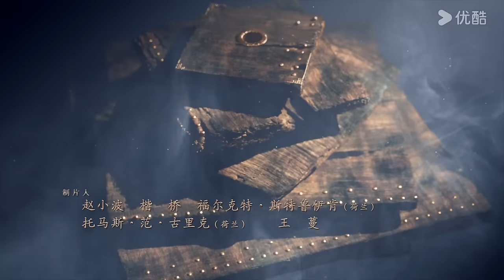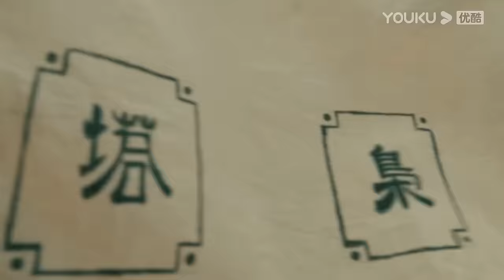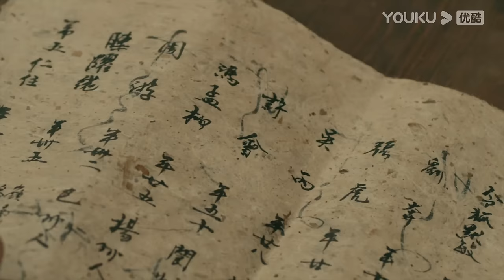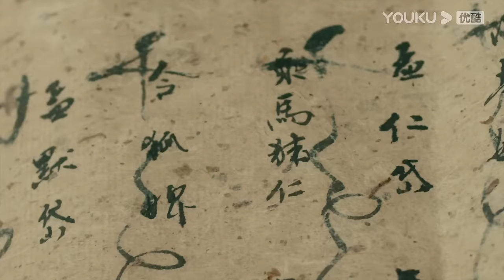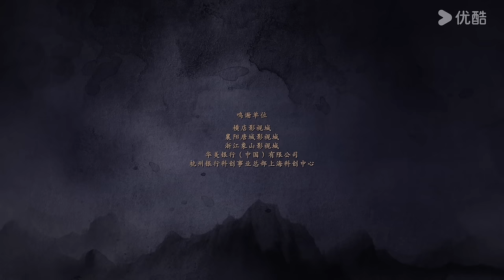ENGSUB【大唐狄公案🔍Judge Dee's Mystery EP01】盛唐硬核探案之旅 | 悬疑剧情古装 | 周一围/王丽坤/钟楚曦 | YOUKU COSTUME